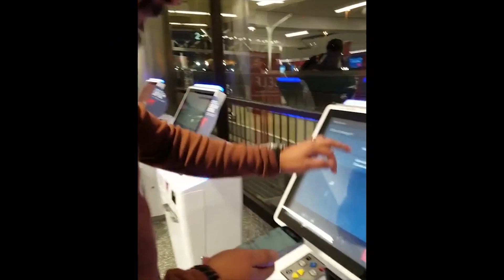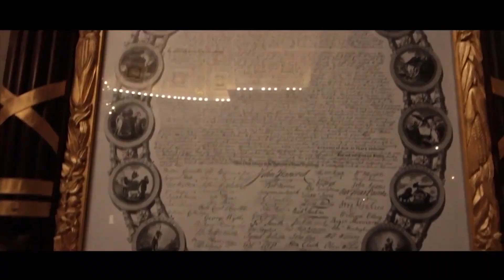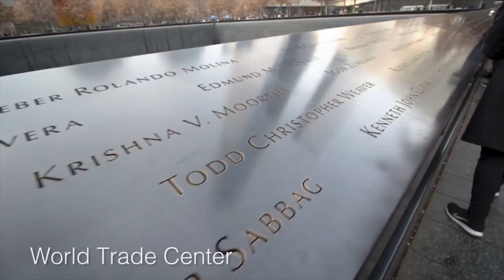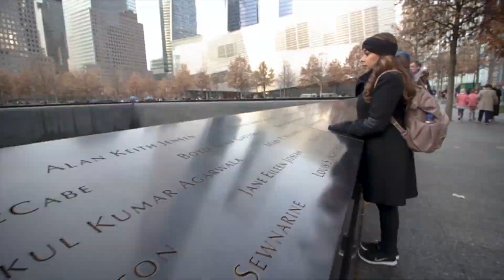Its been 4 years